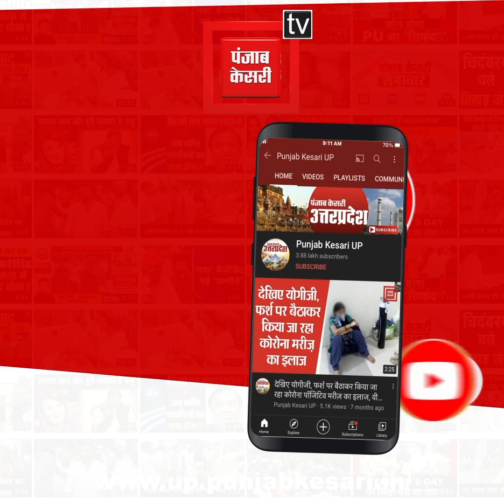Gujarat के तर्ज पर बन रही है काशी में Tent City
वाराणसी(Varanasi) को टूरिज़्म हब बनाने की दिशा में एक और बड़ा काम आखिरी चरण में चल रहा है… गंगा घाटों के पार बन रही 'टेंट सिटी'..